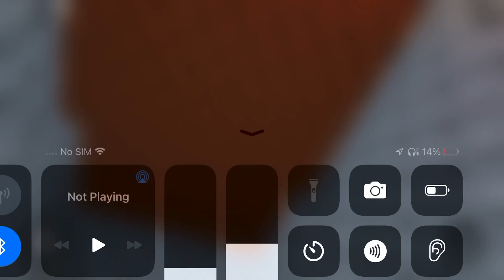My frist you tube vid